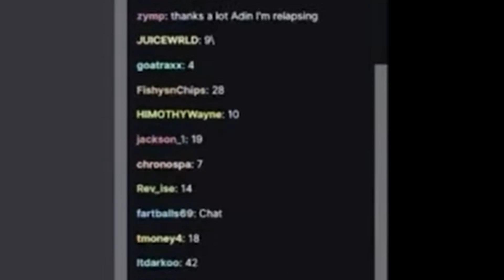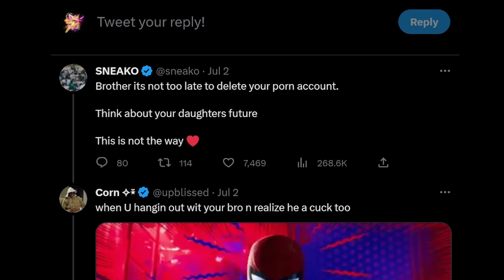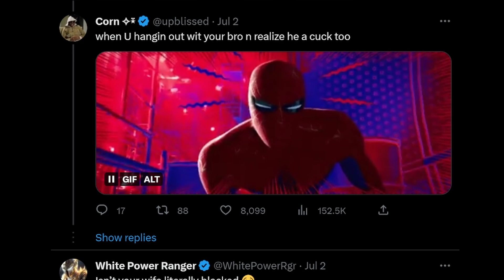What Is Adam22 Doing? SMH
I think Adam broke the law, but lets explore if he did, and what other content creators had to say about him.